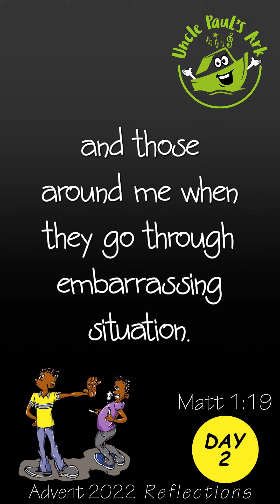Advent 2022 Reflections || Day 2 || Matthew 1:19